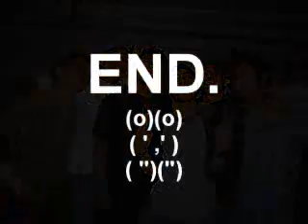Slam Dunk Champions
We were looking for a way to cheer ourselves up after the AFC Championship loss against the Pats. NO THE RIM ISNT LOWERED. we just got mad hops.

My third attempt at video editing.